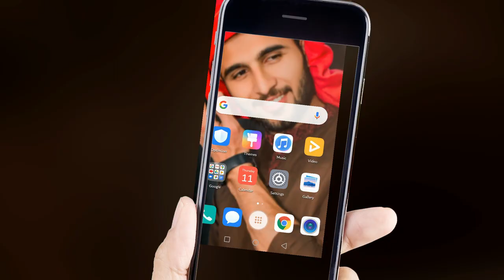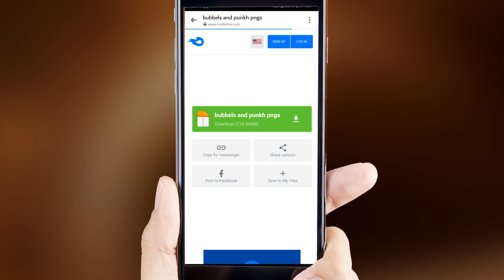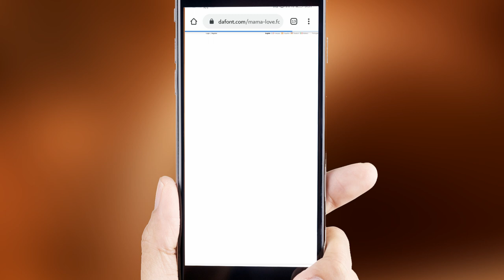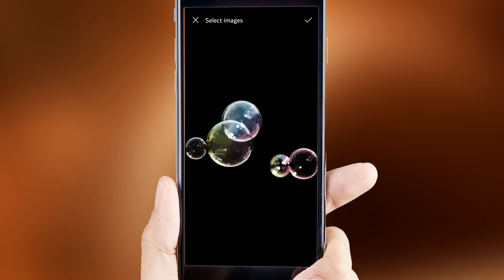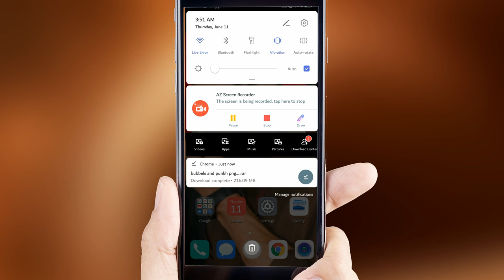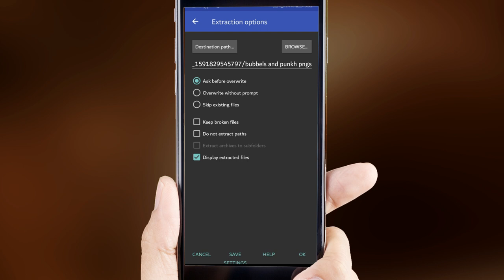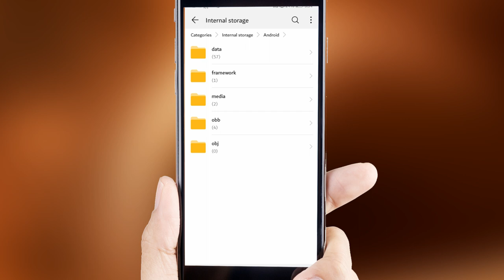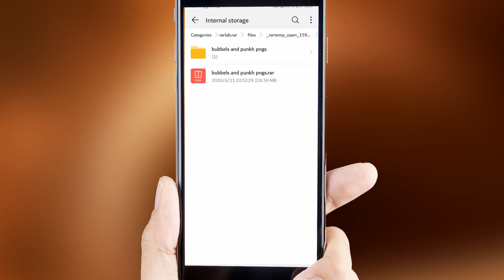2020 new png || Bubbles & wings pngs for , picsart , photoshope , coreldraw dp editing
2020 new png || Bubbles & wings pngs for , picsart , photoshope , coreldraw dp editing
bhai ka video ha to  LIKE to bnta ha !!
trending 2020 new glass font dp editing cover size dp editing photo editing
page cover . group cover , channel cover , pinterest cover , cover dp design

links.
(1)
(2)
(3)
600+ pro Text ( PNG ) for picart , photoshop dp editing ,2020 studio text png all download 1click